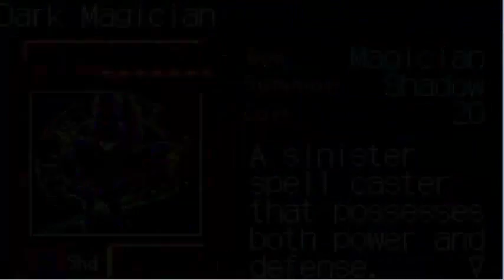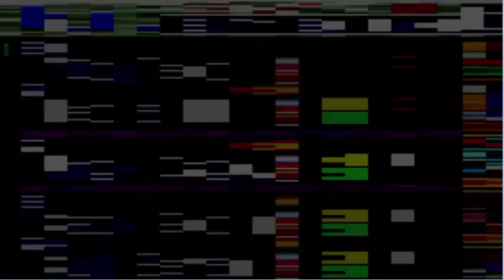Let's Play Yugioh The Sacred Cards P. 13: Against Marik Ishtar (Finale)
We battle Yami/Yugi and Marik Ishtar.

Huge thank you to Manga Etc for the intro